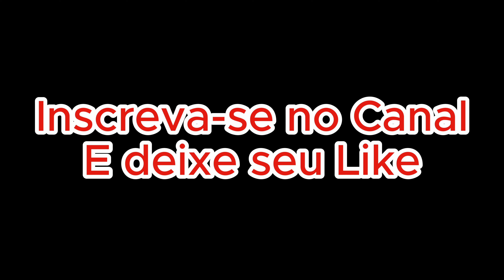ESCUTA O BARULHO - COVER PASTOR ANDRÉ AMORIM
PROJETO MISSÕES SEM FRONTEIRAS OFICIAL
CONTATO ASSESSORIA PASTOR ANDRÉ AMORIM (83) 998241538
TORNE-SE UM PARCEIRO SEM FRONTEIRAS